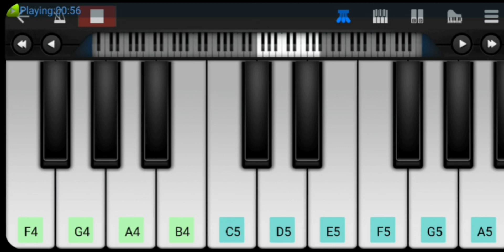"Happy Birthday Song on Mobile Piano 🎹🎉 | Beautiful Piano Cover"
"A special mobile piano cover of the classic 'Happy Birthday to You' song! 🎹🎂 Perfect for celebrating birthdays with a touch of melody. Hope you enjoy this simple yet joyful performance. PianoCover HappyBirthday MobilePiano PianoLovers BirthdayMusic"